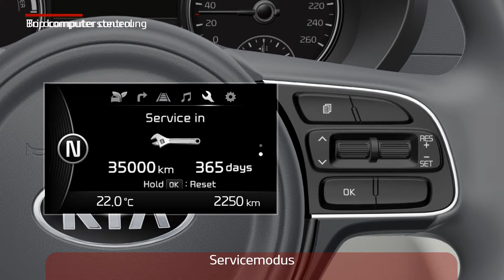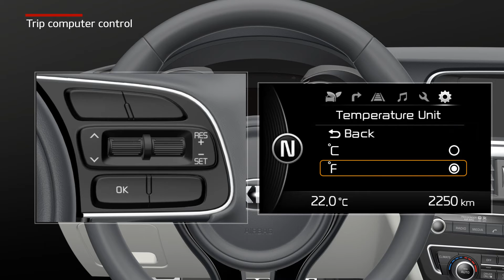Optima Plug-In hybrid - Bordcomputersteuerung (For EU)